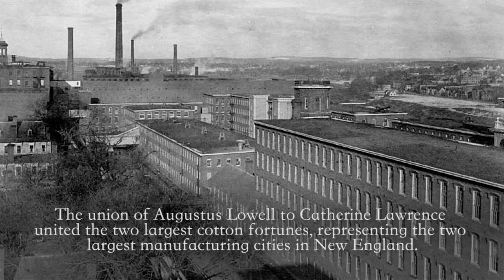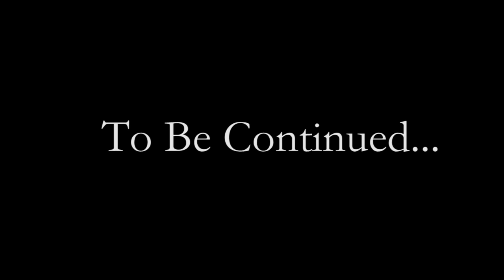A Century Later: Celebrating the Life of Percival Lowell, Part 1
100 years after his death we are celebrating our founder - World traveler, author, and scientist of a Boston Brahim clan, Lowell made transformative contributions in the fields of Astronomy and Orientology. His impact was far-reaching, from introducing the more and religious customs of Eastern cultures to the West, to founding an astronomical observatory that helped convert the town of Flagstaff, Arizona into a vibrant center of scientific research.

2016 marks the 100th anniversary of Lowell's death, a touchstone year for exploring and evaluating Lowell's legacy.